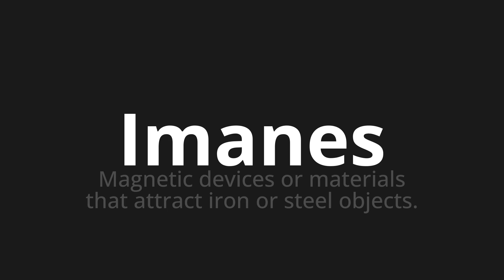How to pronounce Imanes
Master the Pronunciation of 'Imanes which means magnets' - which means : Magnetic devices or materials that attract Iron or steel objects. 📝 with @PronunciationSpanish 🎓🗣️ - [Your Guide to Spanish]

Learn to pronounce 'Imanes' perfectly in Spanish with our easy and engaging tutorial by @PronunciationSpanish! 📖📽️ In this comprehensive video, we provide you with native speaker examples 🗣️👂 and phonetic breakdowns 🎵 to ensure you get the pronunciation just right.

How to say Magnets in Spanish